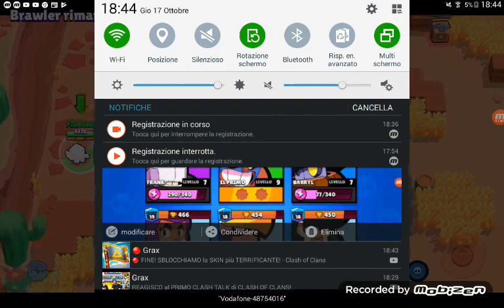Se un brawler mi uccide uso quelli brawler delľ arvesario